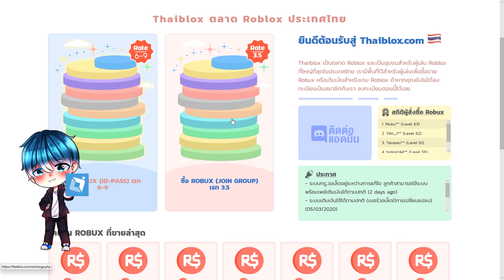🎮🖥| Roblox 🤹🏿‍♂️ OnePieceAwakening รีวิวผล ด้าย stringโหดสุดสุด เเรงมาก Ito {มีต่อ}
✅Sponser ร้านRobux เรทดี คุณภาพเยี่ยมต้อง ลิ้งค์นี้เลย
คลิปนี้นั้นอาจจะมีรบกวนอะไรหน่อย ดูดูไปเถถอะโว้ยยยย
ใครจะส่งFANARTนะครับทางDISCORDได้เลยครับ